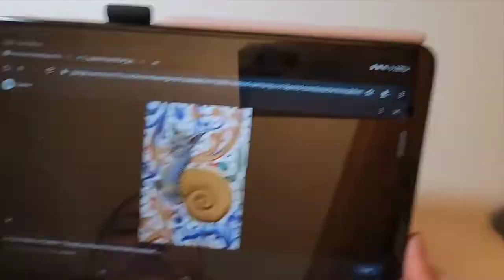Sketch Layout Scribetober2022 Day 4.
How I do the page layout and idea sketch. Today's Scribetober2022 challenge was a snail, with the bonus challenge of making it fancy via pillars or leaves. The song in this video is Ave Maria by Charles-François Gounod.